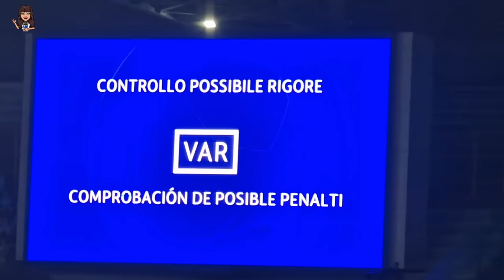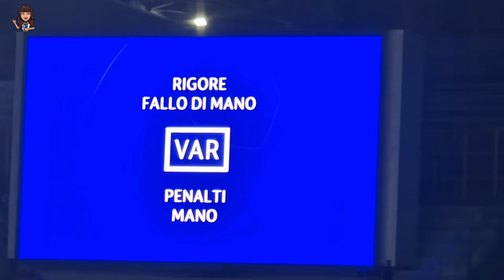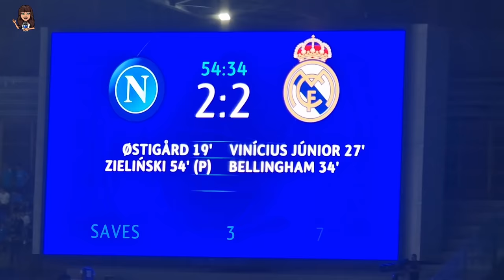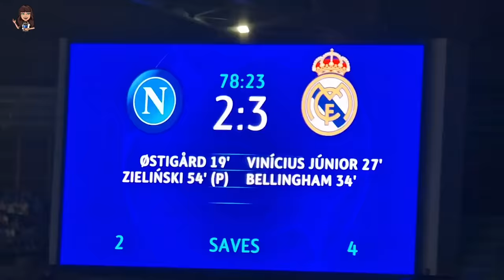ASÍ GANA el MADRID ⚽️ Napoles 2-3 Real Madrid en el Maradona 💜 REACCIÓN MADRIDISTA